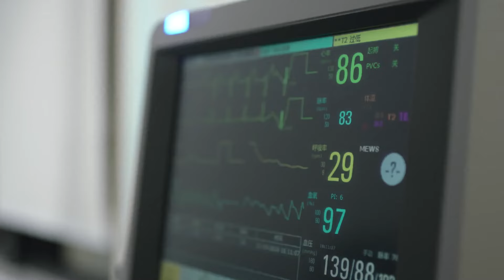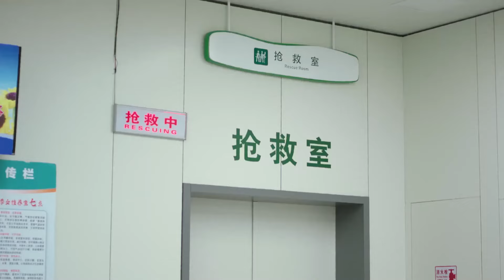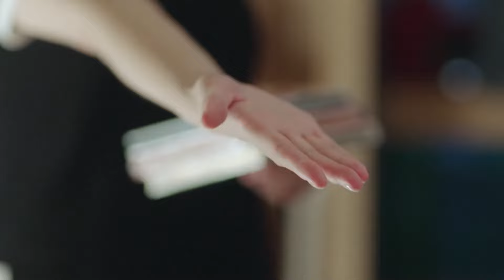【2024最新电视剧】越轨夫妻 21｜刘涛 中年家道中落婚姻不幸，丈夫#靳东 出轨成性，下定决心离婚后却发现男人的秘密！（刘涛 /靳东 )